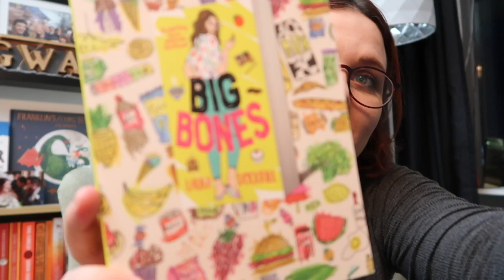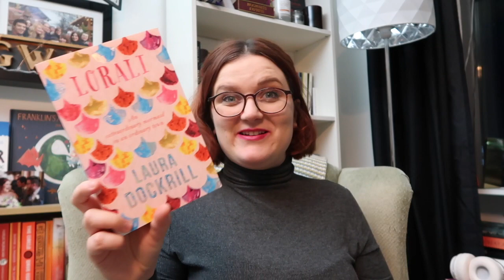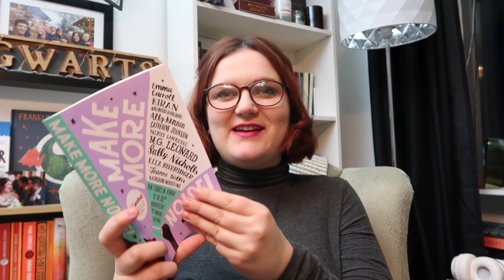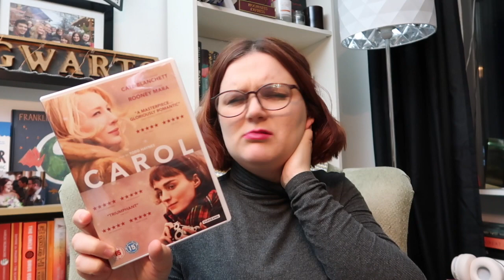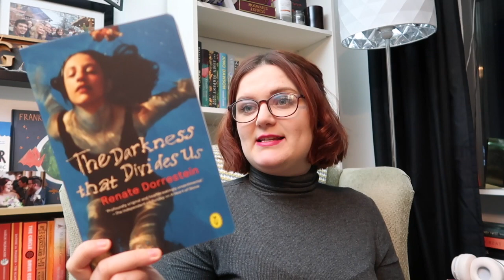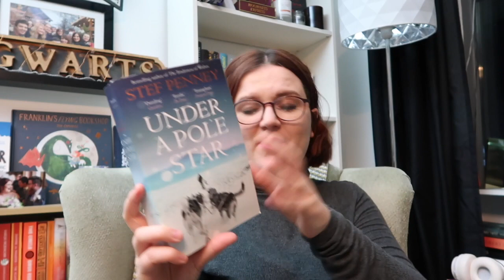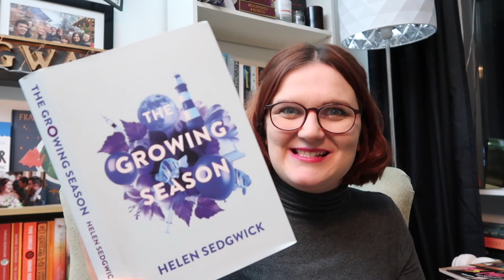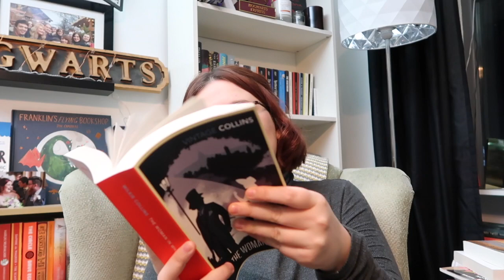Big Massive Book Haul (Thanks Simon!) | Lauren and the Books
Books Mentioned:
Big Bones: